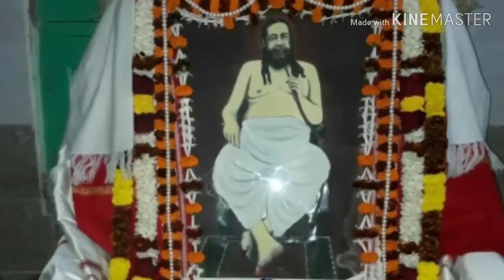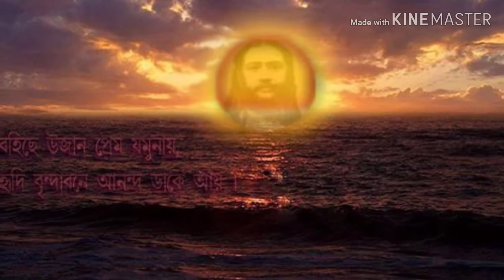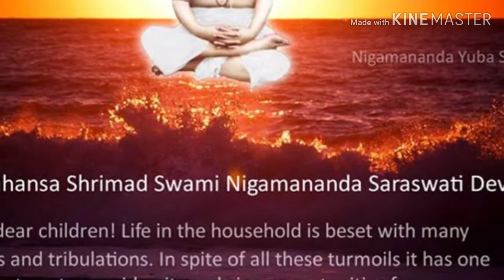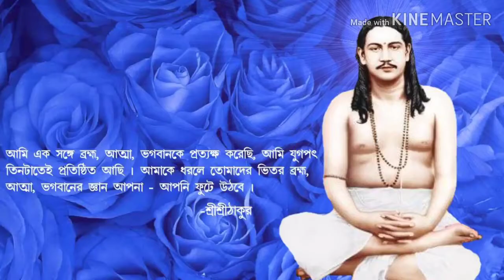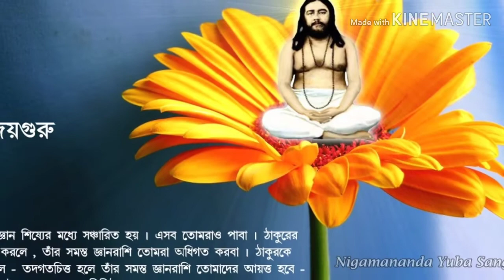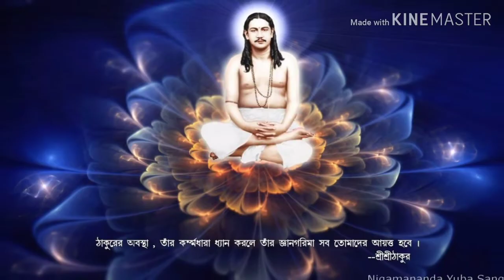Japa jayaguru Bhaja jayguru Maja jayaguru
Jayaguru Pranam Bhai O Maa
Nigama Song - Japa jayaguru Bhaja jayguru Maja jayaguru
Bhai- Tuna Bhai
Bhai O Maa Jayaguru Jayaguru jayaguru